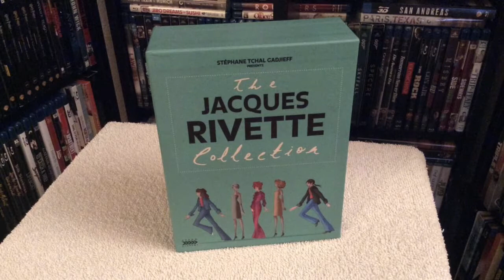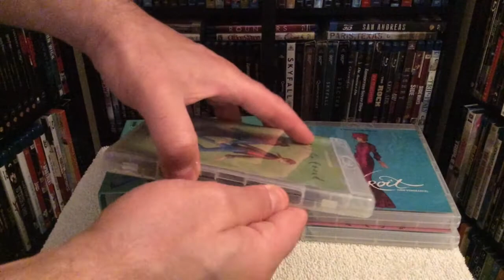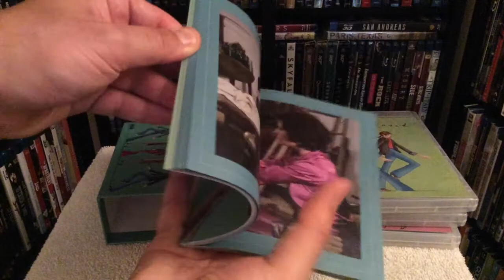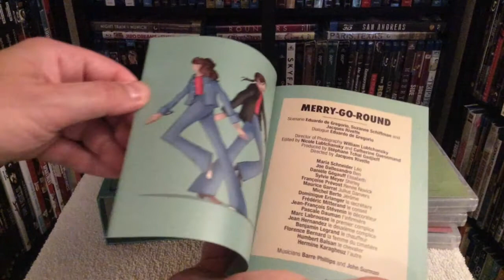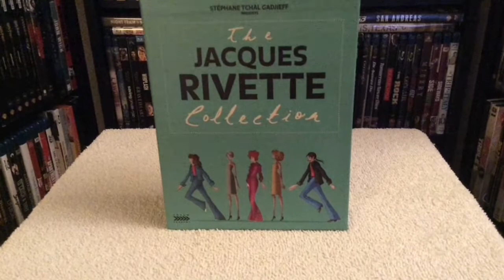The Jacques Rivette Collection BLU RAY UNBOXING and Review - Arrow Academy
Unboxing and reviewing The Jacques Rivette Collection on Blu-ray, released by Arrow Academy U.S.

Duelle Blu-ray (1976)
Noroît (une vengeance) Blu-ray (1976)
Merry-Go-Round Blu-ray (1981)

In 1975, Jacques Rivette reunited with Out 1 producer Stéphane Tchal Gadjieff with the idea of a four-film cycle. He would create a quartet of interconnected films, each in a different genre. One was to be a love story, another a Western, and there was to be a fantastical thriller and a musical comedy starring Anna Karina and Jean Marais too.

Ill health intervened, and only two of the films were completed. Duelle (une quarantine) sees Rivette in fantasy territory, cross-pollinating Val Lewton, Jean Cocteau and film noir as the Queen of the Sun (Bulle Ogier) and the Queen of the Night (Juliet Berto) search for a magical diamond in present day. Its parallel film, Noroît (une vengeance), is a pirate tale – and a loose adaptation of The Revenger’s Tragedy – starring Geraldine Chaplin (Nashville, Cría cuervos).

A third film began production – Marie et Julien starring Albert Finney and Leslie Caron – but Rivette succumbed to nervous exhaustion and shooting was abandoned. When he did return to filmmaking, Rivette borrowed some of the elements of Duelle and Noroît and came up with Merry-Go-Round. Joe Dallesandro (Trash, Flesh for Frankenstein) and Maria Schneider (Last Tango in Paris, The Passenger) are summoned to Paris, which leads to one of the most surreal and mysterious tales in a career that was dominated by surrealism and mystery.

Bonus Contents:

High Definition Blu-ray (1080p) and Standard Definition DVD presentations of all three films from brand new 2K restorations of the films

Original mono audio (uncompressed PCM on the Blu-rays)

Optional newly-translated English subtitles for all films

Scenes from a Parallel Life: Jacques Rivette Remembers – archive interview with the director, in which he discusses Duelle (une quarantaine), Noroît (une vengeance) and Merry-Go-Round

Remembering Duelle – Bulle Ogier and Hermine Karagheuz recollect their work on the 1976 feature

Interview with critic Jonathan Rosenbaum, who reported from the sets of both Duelle (une quarantaine) and Noroît (une vengeance)

Exclusive perfect-bound book containing writing on the films by Mary M. Wiles, Brad Stevens and Nick Pinkerton plus a reprint of four on-set reports from Duelle (une quarantaine) and Noroît (une vengeance)

Reversible sleeves with original and newly commissioned artwork by Ignatius Fitzpatrick